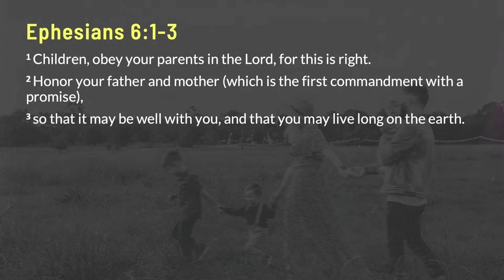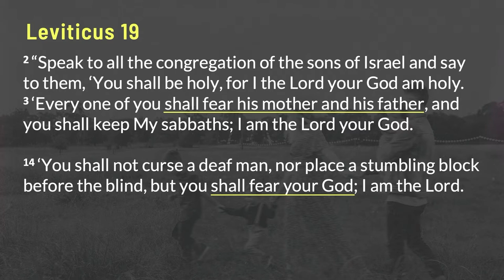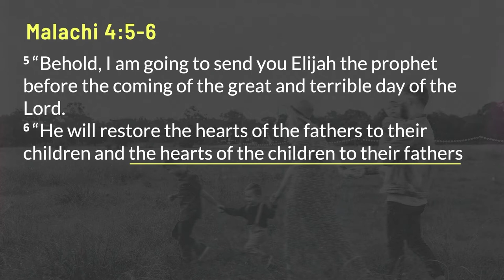Sunday Sermon – August 15, 2021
This week, Pastor Jason continues our walk through the book of Ephesians to see how Family Matters in a Gospel-centered home for children to obey their parents.